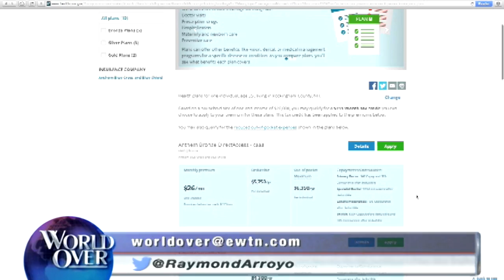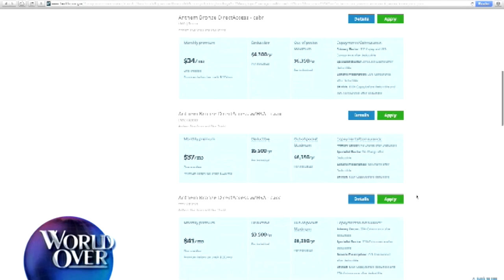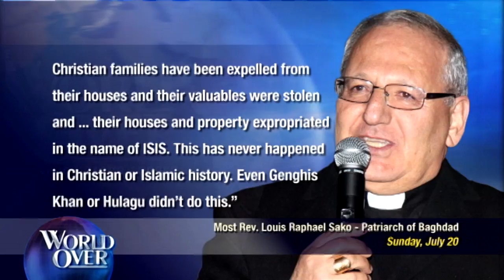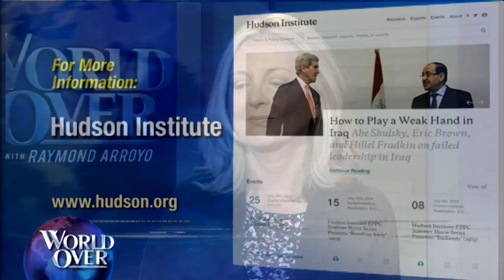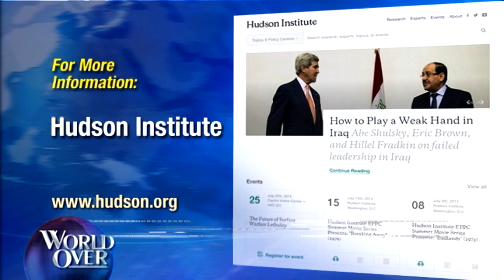World Over 2014/07/24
NINA SHEA, director of the Center for Religious Freedom and Mother Olga Yaqob of the Daughters of Mary of Nazareth, join us to talk about the persecution of religious minorities in Iraq and the forced exodus of Christians from the Mosul region. ELAINE STRITCH, legendary Broadway, TV and film actress on her life and career and how her Catholic upbringing helped get her to Broadway. Ms. Stritch passed away on July 17, 2014...this never before seen interview was conducted in 2012. ERWIN MCMANUS, author of The Artisan Soul on the relationship between spirituality and creativity and his belief that we are all artists when it comes to shaping our own lives.